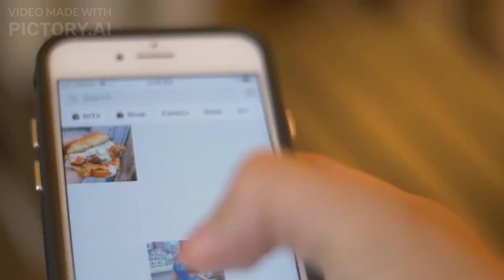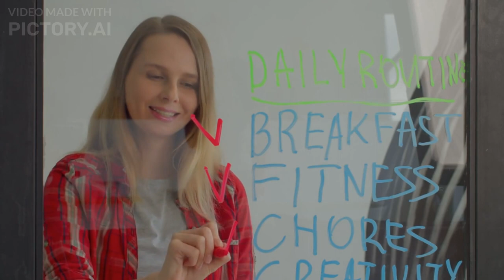AI Presenting: Social Media Detox - How to Unplug and Reconnect with the Real World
🤖 Today's topic is “Social Media Detox - How to Unplug and Reconnect with the Real World”. A journey to unplug and reconnect with the real world. In today's digital age, it's important to find balance and prioritize our mental and emotional well-being. Join us as we explore effective strategies to break free from the grips of social media and rediscover the joys of offline life.